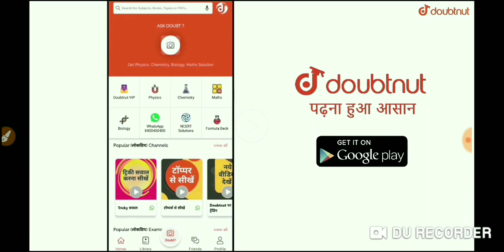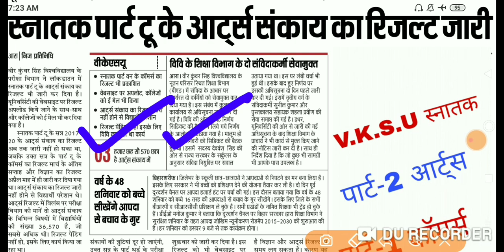vksu स्नातक पार्ट-2 (आर्ट्स) / स्नातक पार्ट-1 (कॉमर्स) रिजल्ट जारी | vksu part-2 Arts Result Declare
*छात्रहित में शेयर कीजिये एवं पेज को like कीजिये सभी कॉलेज का रिजल्ट पाने के लिए*

More Features
1) Saari important books milengi solved video solutions ke saath
2) Previous year papers, Important PDFs, Question Bank
3) Tips,Tricks & Concept Videos Topic-wise
4) Crash Course, Mock Tests, Quiz
5) India's biggest student's community
& much more

v.k.s.u b.a part-2 result 2020,vksu b.com part-1 result 2020,vksu part-2 arts result 2020 ka pdf kaise dekhe,vksu part-1 commerce result 2020 ka pdf kaise dekhe